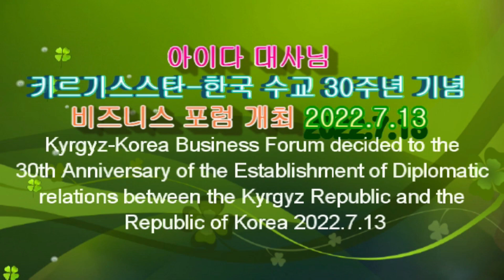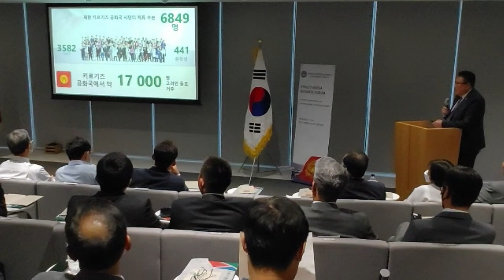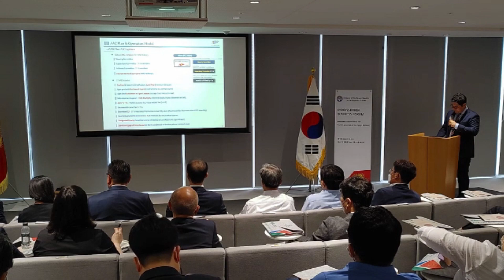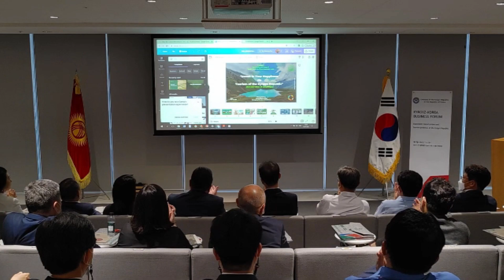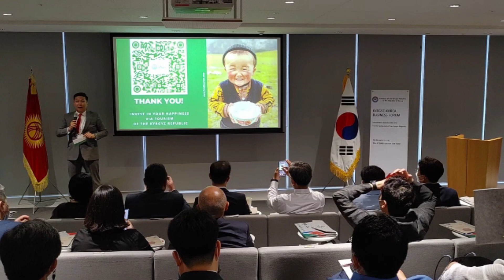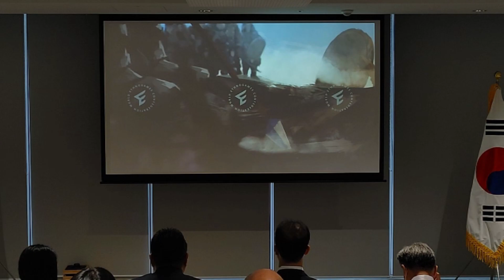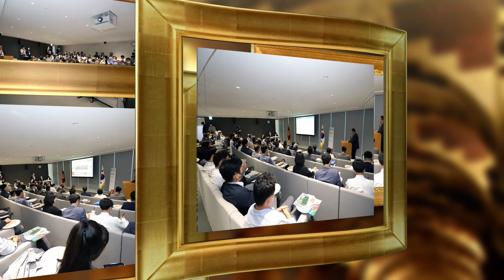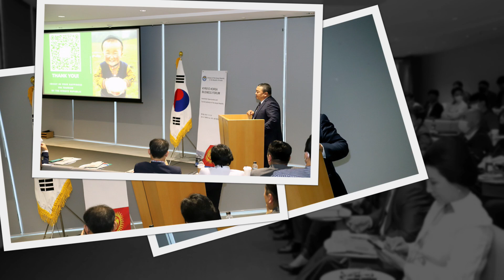아이다 대사님 키르기스스탄 한국 수교 30주년 기념 비즈니스 포럼 개최 2022.7.13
촬영전문김동식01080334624 키르기즈공화국 전권특명 아이다 대사님#아이다대사님#똥개TV
김동식 감사장받음 Kyrgyz-Korea Business Forum decided to the 30th Anniversary of the Establishment of Diplomatic
relations between the Kyrgyz Republic and the Republic of Korea 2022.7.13